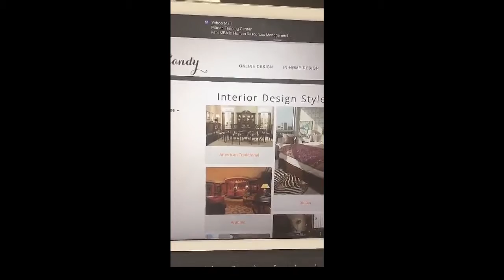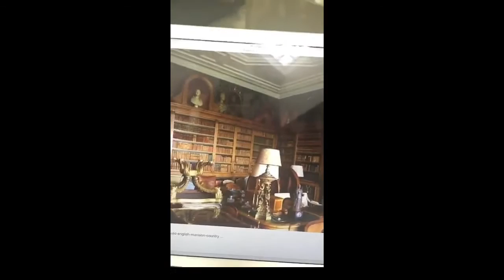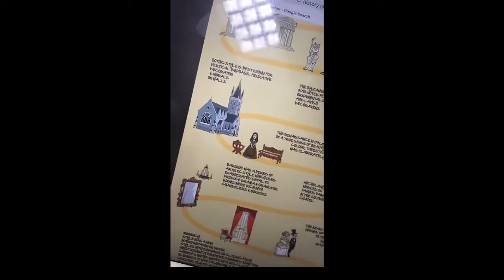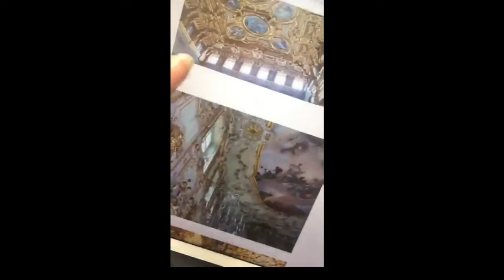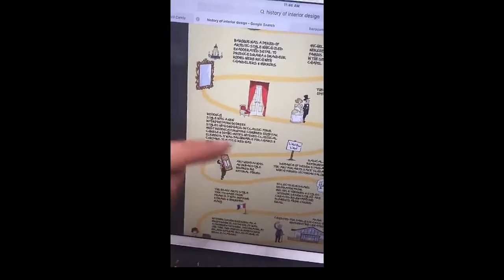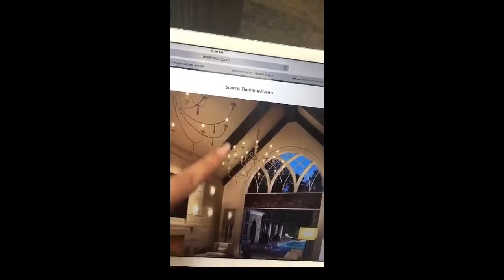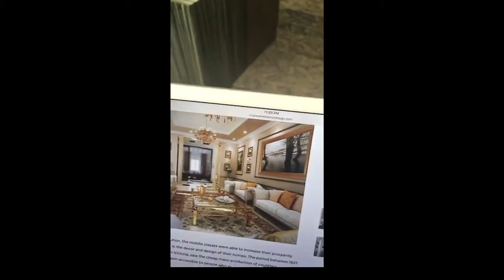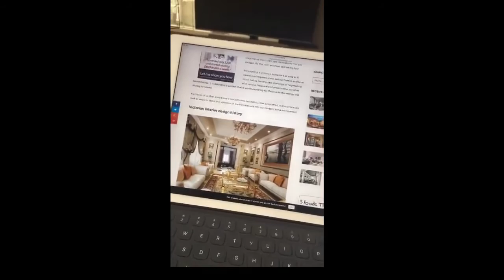ستايل كلاسيك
Classic Style